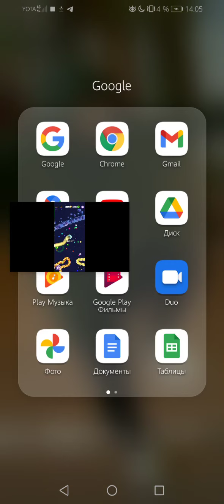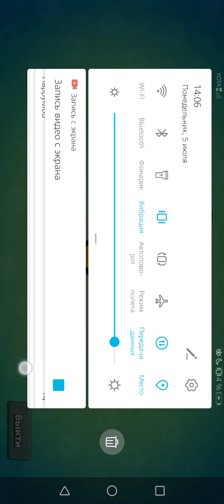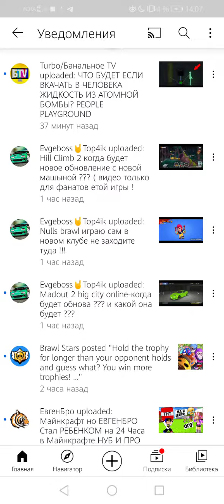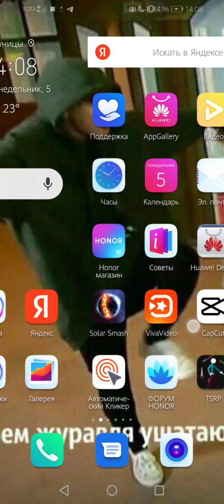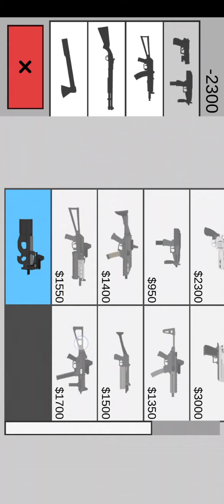играю 😐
играю в зомби и жду пока загрузится игра от ютубера